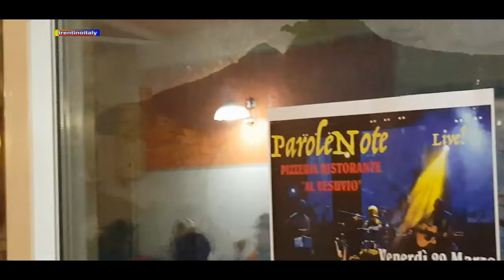parole note al vesuvio